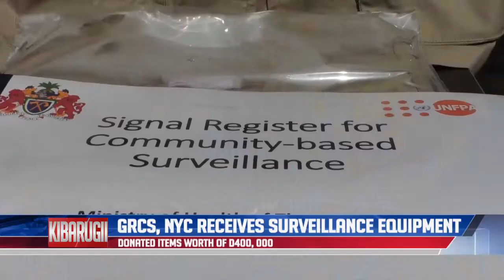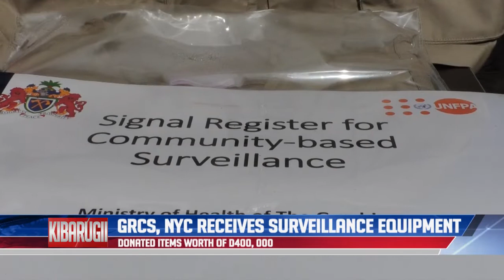QTV NEWS IN FULLA 23.09.2020